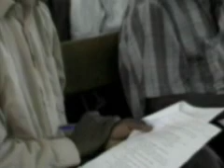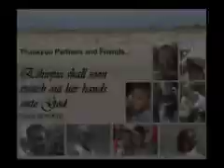FTH Field Report Ethiopia 2006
This short report details the food distribution taken place in Ethiopia during February 2006. Narrated by FTH Operations Manager Australia & New Zealand - Ben Evans.